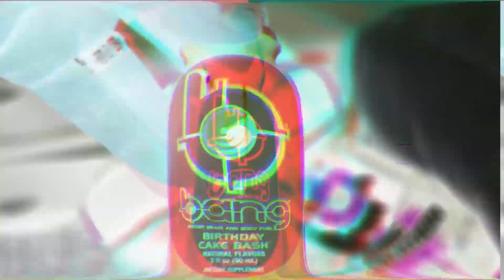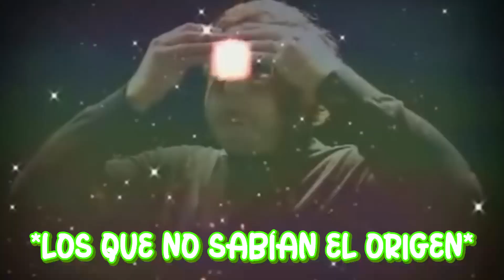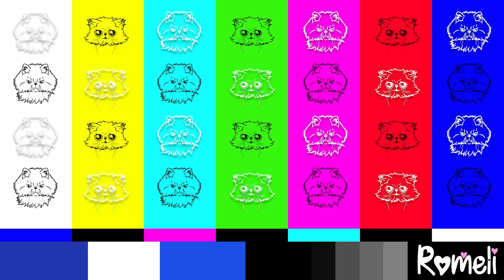YA TENEMOS EL NOMBRE DE NUESTRO BEBE ♥️ *ustedes lo escogieron*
◆Gracias a BangEnergy por la promoción de este video!

Vayan a escuchar la nueva canción de HotSpanish y compartan con sus amigos Romelis (: